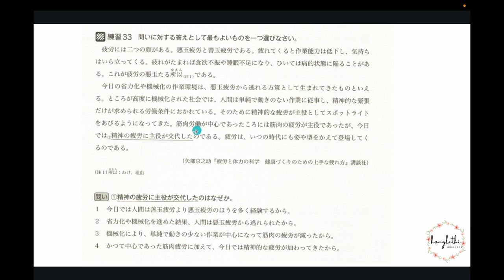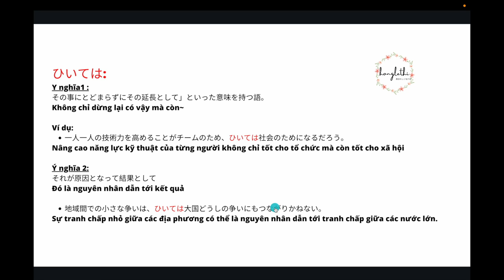BÀI 36 CÂU HỎI TẠI SAO